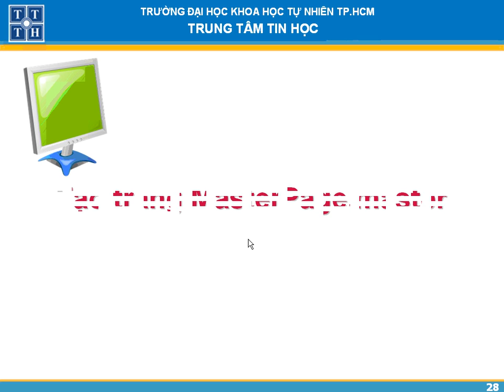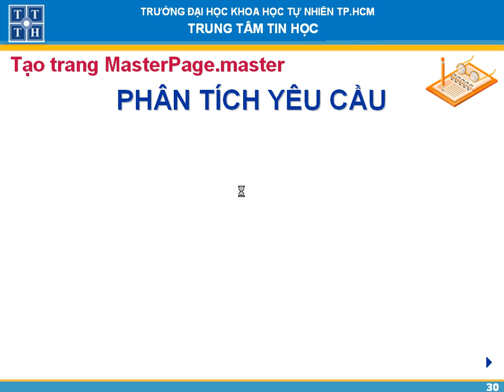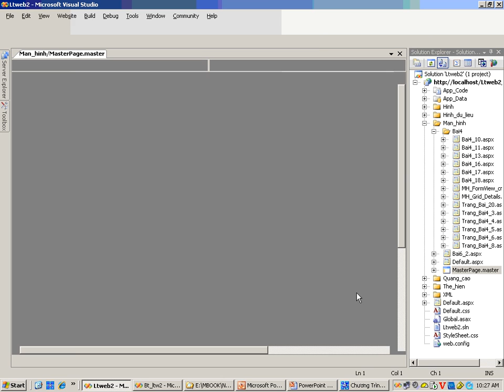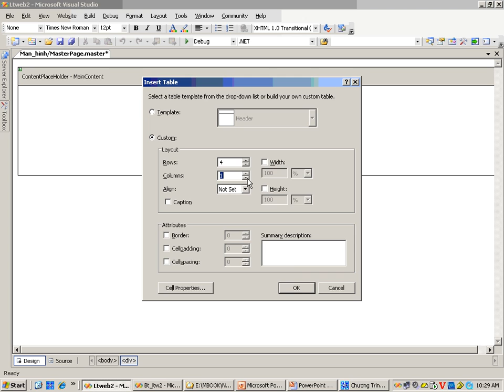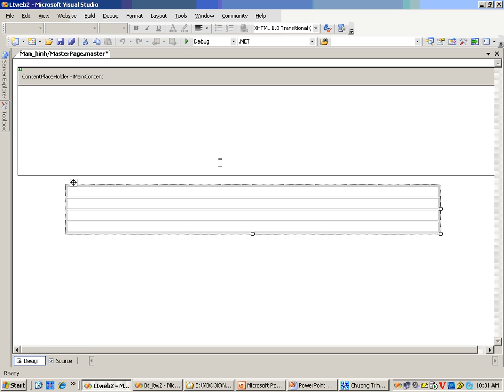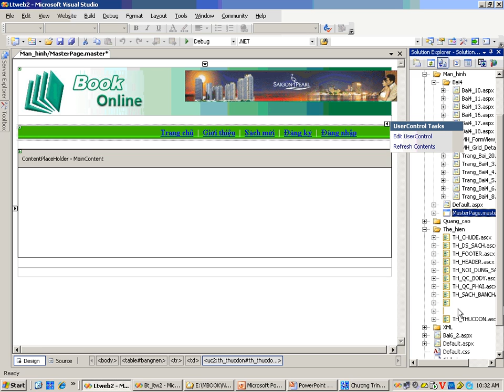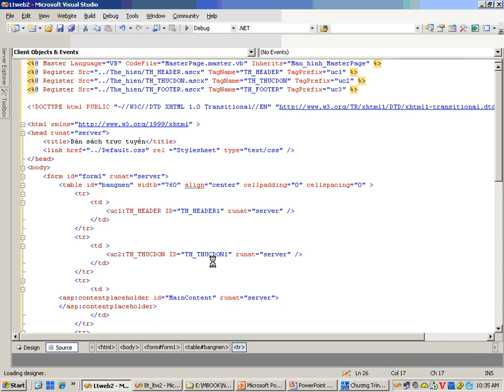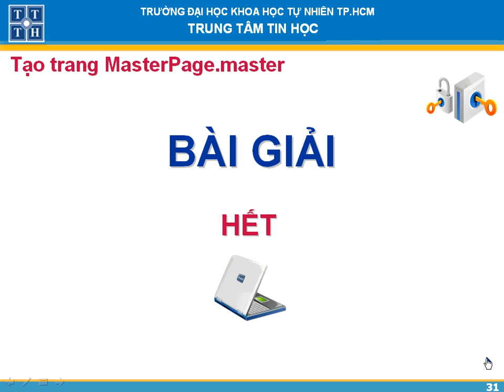Bài 2 - Tạo trang master pages :)